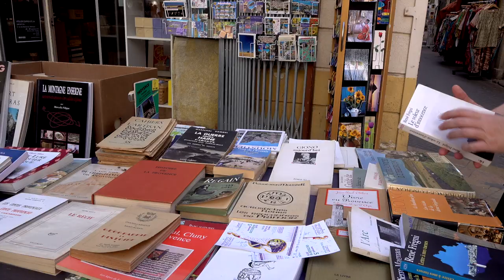Laure Limongi - On ne peut pas tenir la mer entre ses mains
A l'occasion du salon "Les Correspondances" à Manosque, rencontre avec Laure Limongi autour de son ouvrage "On ne peut pas tenir la mer entre ses mains" aux éditions Grasset. Rentrée littéraire automne 2019.